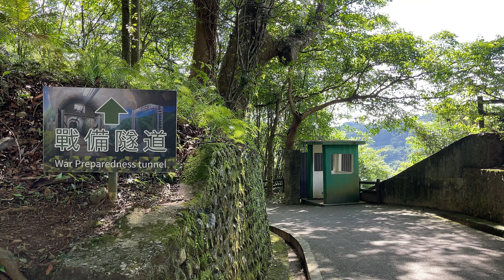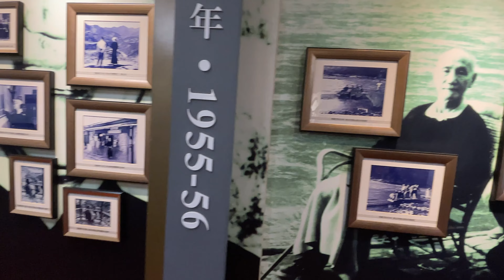桃園復興角板山戰備隧道與蔣公行館，ㄧ個充滿歷史氛圍的地方！2023.05.28